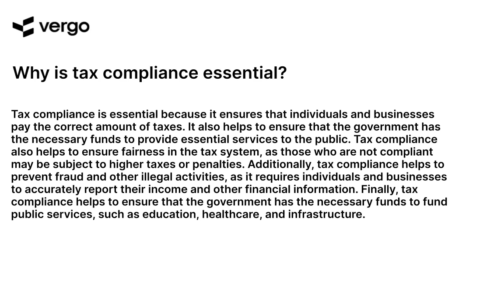Tax Compliance: Why It Matters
Tax compliance is an important part of running a successful business. Learn why it matters and how to ensure your business is compliant with the latest tax regulations. Get tips on how to stay up-to-date with the latest tax laws and how to make sure your business is compliant. Find out how to avoid costly penalties and fines associated with non-compliance. Get the information you need to make sure your business is compliant with tax regulations.